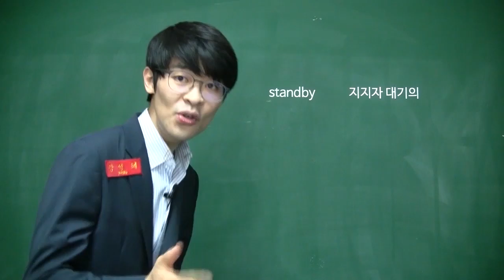수학 문제 풀고 싶다고 개념을 넘어가면 ★ 공신 강성태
수학은 개념이 중요한데 그냥 문제만 풀겠다고??

[무료] 공부법은 물론, 습관까지 만들어 드려요.